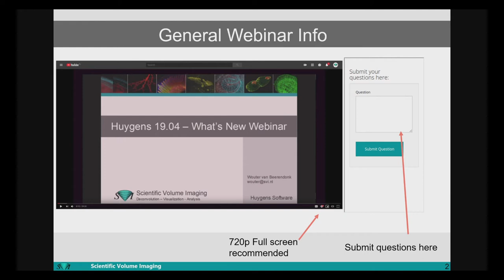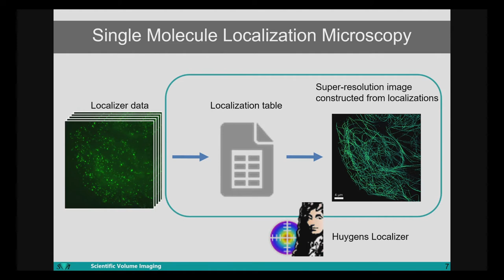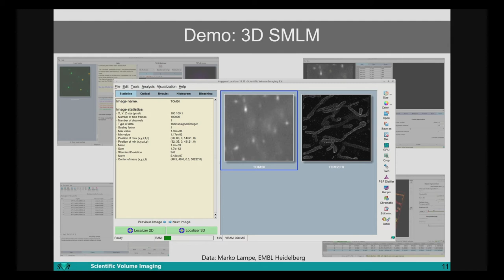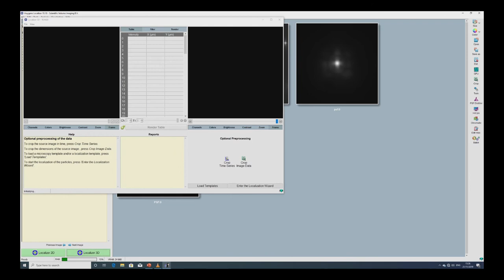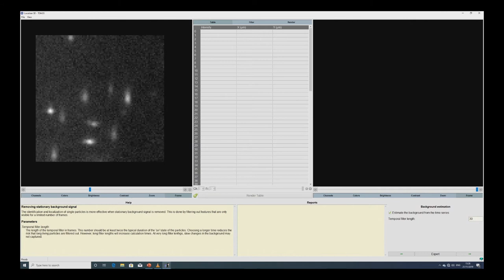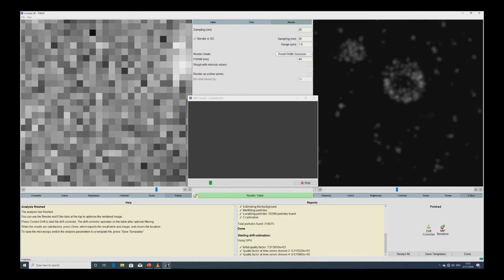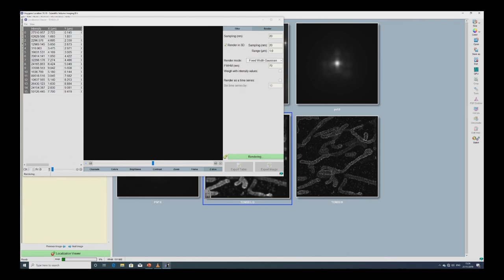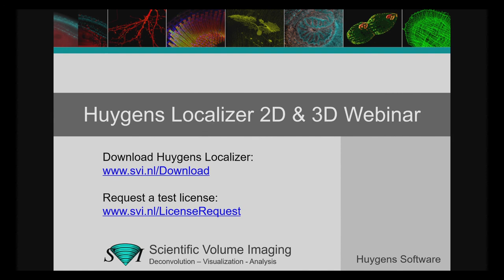Huygens 2D & 3D LOCALIZER - Single Molecule Localization Microscopy Software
This webinar shows how 2D and 3D Single Molecule Localization Microscopy (SMLM) images acquired with PALM, STORM, GSD, or (DNA)-PAINT can be analyzed with Huygens Localizer at high accuracy and precision, using CPU and GPU efficiently for fast performance.

Huygens 2D & 3D Localizer is highly parallelized for CPU and GPU, and offers high-quality localization results in real-time. The easy-to-use wizard helps you with the optimization of the detection and pre/post processing settings, and includes various fitting algorithms, powerful background estimation methods, automatic drift correction, and interactive rendering and analysis. New is also the option to batch process SMLM data.